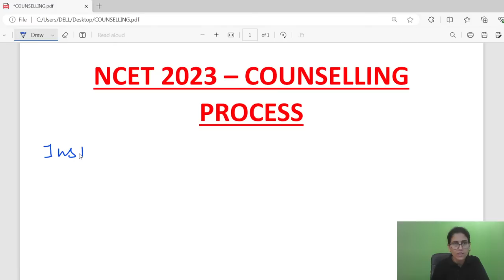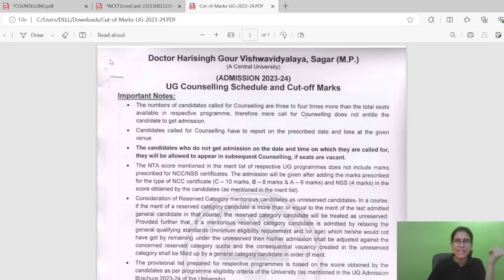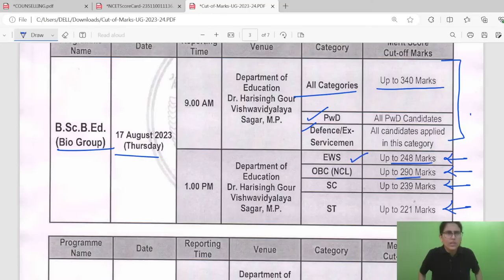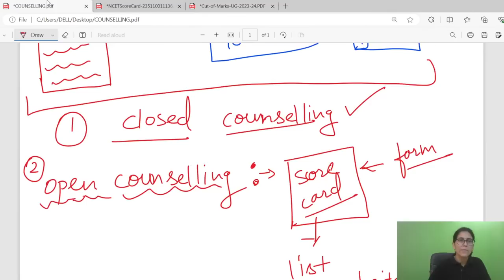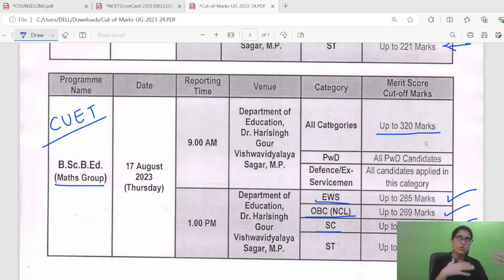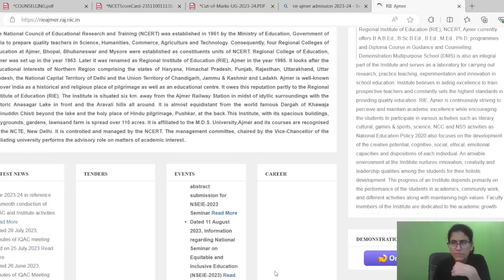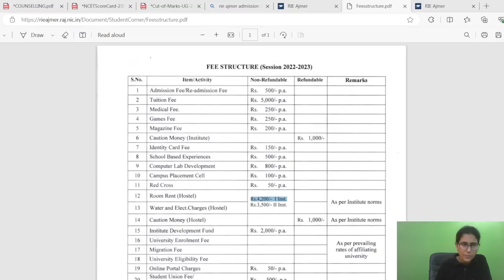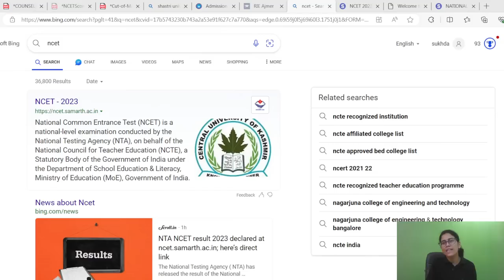NCET 2023 COUNSELLING PROCESS